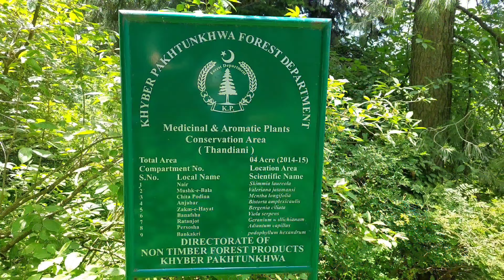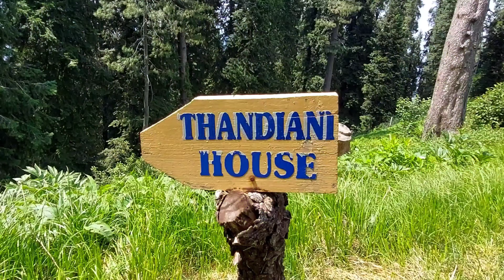Thandiani top(abbotabad).Travel guide.Cinematic film.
Thandiani (literally meaning "very cold") is a hill station in the Galyat area of the Khyber Pakhtunkhwa Province of Pakistan. Thandiani is located in the northeast of Abbottabad District and is about 37.5 kilometres (23.3 mi) from Abbottabad in the foothills of the Himalayas.[1][2] To the east beyond the Kunhar River lies the snow-covered Pir Panjal mountain range of Kashmir. Visible to the north and northeast are the mountains of Kohistan and Kaghan. To the northwest are the snowy ranges of Swat and Chitral. The hills of Thandiani are about 2,750 metres (9,020 ft) above sea level. Most of the people residing here belong to the Karlal/Qureshi, Syed, Awan, Abbasi, and Gujjar tribes.

The mountains around Thandiani are quite thickly forested compared to most other hill stations in the locality, which have suffered some degree of deforestation over time. The local wildlife includes leopards, monkeys, several kinds of pheasants and the increasingly rare flying squirrel and pine marten, to name only a few.